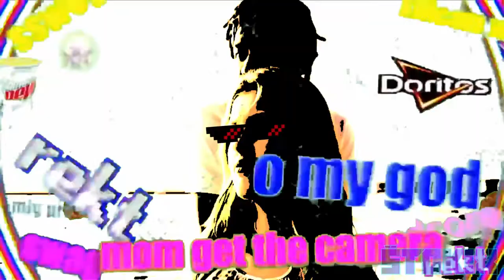EDYN & VALDO - KEĎ SOM S COLOU | PARODY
Dneska to bude ďalšia paródia, tentokrát na Edynov a Valdov song "KEĎ SOM S ŇOU." Pokiaľ sa vám toto video páčilo, nezabudnite dať LIKE alebo zdielať svojim kamošom. :D